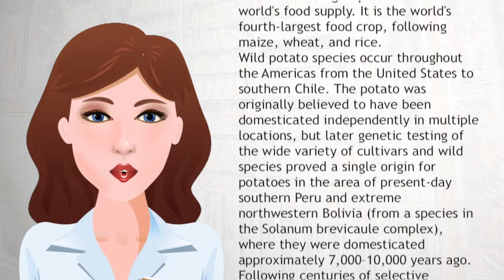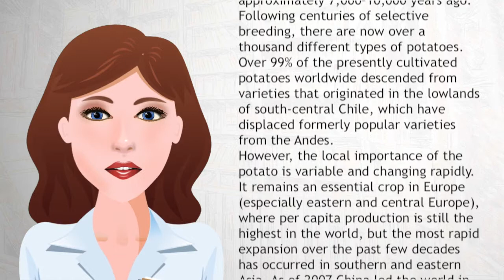Potato - Wiki Videos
The potato is a starchy, tuberous crop from the perennial nightshade Solanum tuberosum L. The word "potato" may refer either to the plant itself or to the edible tuber. In the Andes, where the species is indigenous, there are some other closely related cultivated potato species. Potatoes were introduced outside the Andes region approximately four centuries ago, and have since become an integral part of much of the world's food supply.